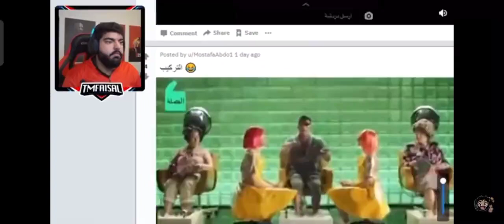محمد رمضان أنا لو لو لو